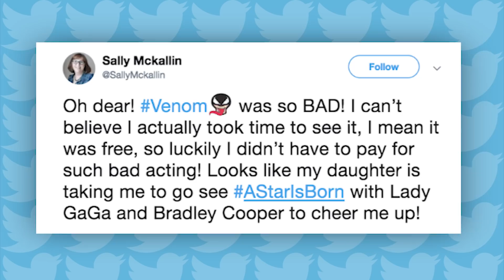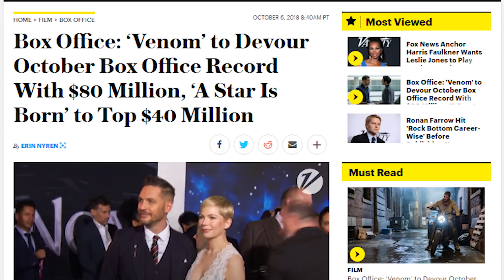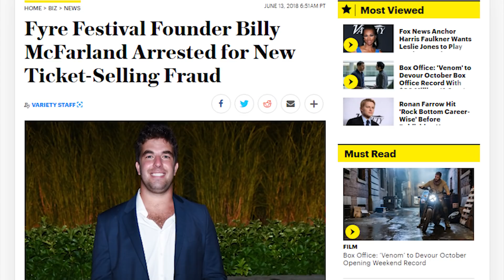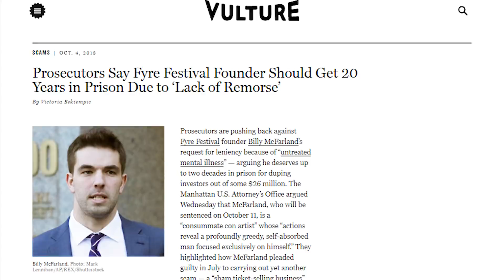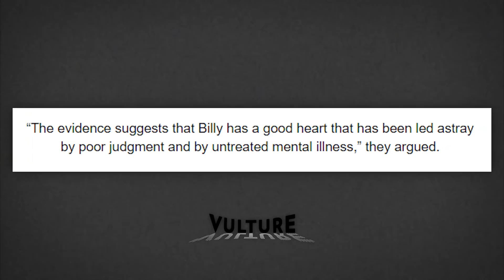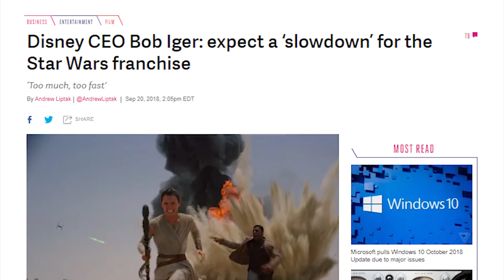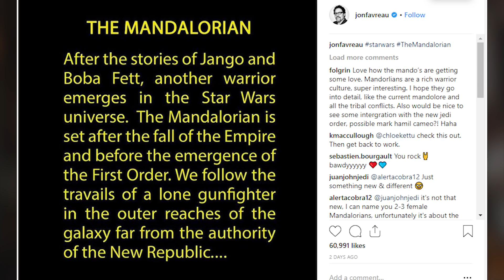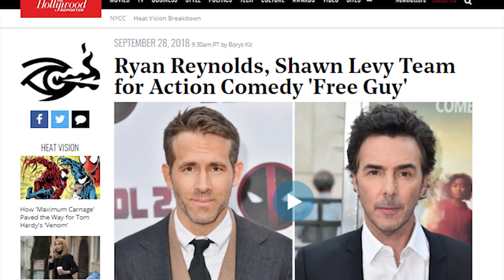VENOM Shatters Box Office Records?!? - News Dump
Wow, VENOM is actually shattering box office records for October. We definitely didn't see this coming, but this movie has legs... and a face, and big ol teeth and a biiiiig tongue.